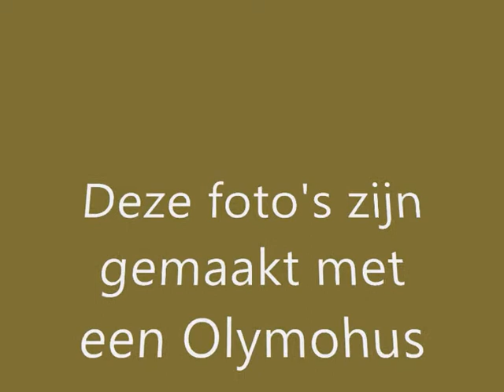toeren met de auto dia 4